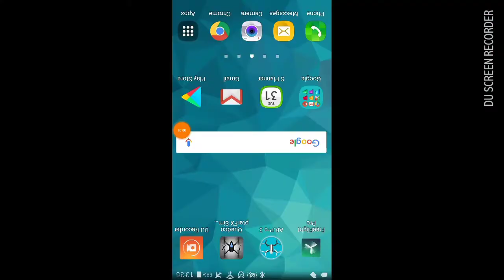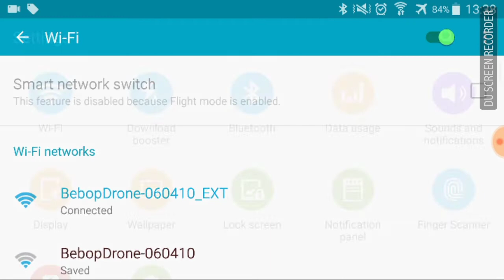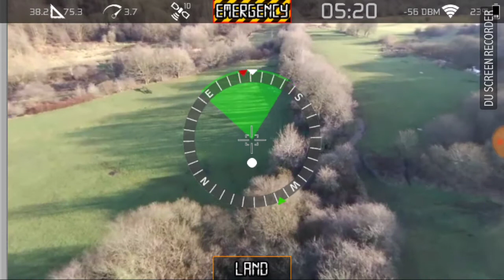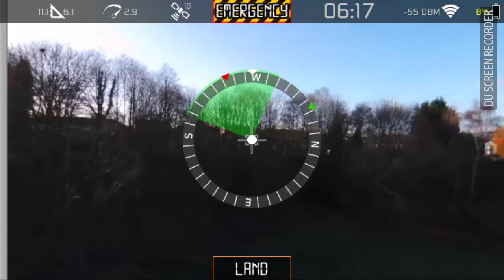Bebop 1 range test, 420m (1378ft) flypad, wifi extender,ar pro 3 app.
Range test with my current set up. Bebop 1, Flypad, wifi extender, Samsung s5, ar pro 3 app, running on 2.4G.

Made it out to 420m before losing signal and RTH kicking in. Without the trees in the way and wifi interference much further range should be possible.

The fpv from the bebop was pretty good until just before losing signal.

wifi extender used: